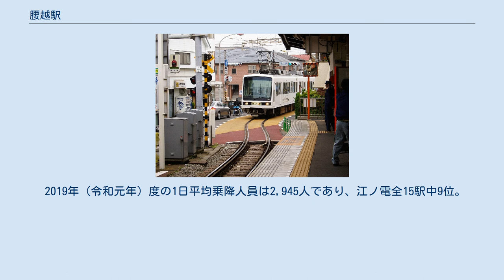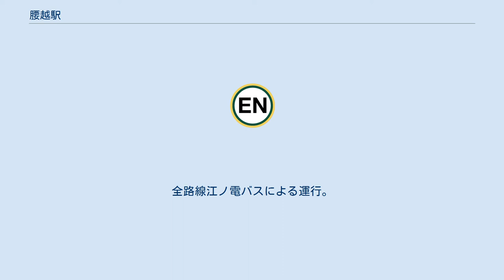腰越駅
腰越駅ホームから江ノ島方面を望む（2006年5月2日撮影） 腰越駅（こしごええき）は、神奈川県鎌倉市腰越二丁目にある江ノ島電鉄の駅。
駅番号はEN07。
 隣接する江ノ島駅付近から当駅までは併用軌道になり、道路上を走る。
日中は駅係員が配置され、出改札業務を行っている。
 ホームの藤沢方は併用軌道と踏切が重なり、踏切は、ちょうど併用軌道に乗り入れる場所にあるため、遮断機が山側1基しかない（警報機は道路側にもある）。
また鎌倉方も踏切となっているため、4両編成の列車は鎌倉方の1両がホームからはみ出て停車するためドアが開かない。
このため、乗務員室には「江ノ島・鎌倉高校前 確認」と表示されたドアカット・スイッチが設置されているほか、車両自体が腰越駅到着を認識しドアカットを行うようにフェイルセーフが設定されている。
車両に搭載されている自動放送装置でも、4両編成組成時には腰越駅で1両ドアが開かない旨の放送が流れる。
また、江ノ島駅、鎌倉高校前駅のホームにも注意書きがある。
なお、スペースの関係で車掌用のデッキは設置されていない。
1993年のホーム延長前は2両分しかホームがなく、4両運転時は後ろの2両編成からの乗降ができなかった。
 出入口にはICカード用簡易改札機が設置されている。
 2019年（令和元年）度の1日平均乗降人員は2,945人であり、江ノ電全15駅中9位。
 駅前を流れる神戸川対岸の「腰越駅」が最寄りバス停。
全路線江ノ電バスによる運行。